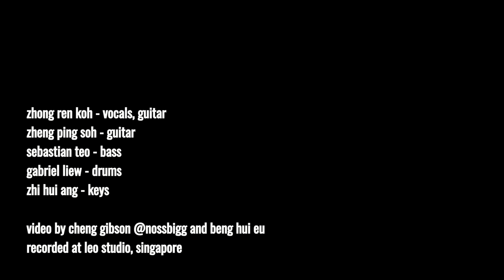Plate - River live @ Leo Studio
Zhong Ren Koh - vocals, guitar
Zheng Ping Soh - guitar
Sebastian Teo - bass
Gabriel Liew - drums
Zhi Hui Ang - keys
Video by Gibson Cheng and Beng Hui Eu
Recorded at Leo Studio, Singapore on 27th September, 2017